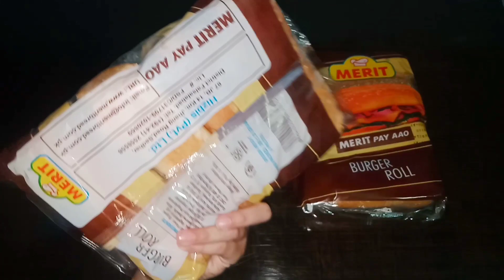Budget friendly crispy chicken burger homemade😍| how to make chicken burger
In today's video u will find :chickenburgerrecipe

THANKS .